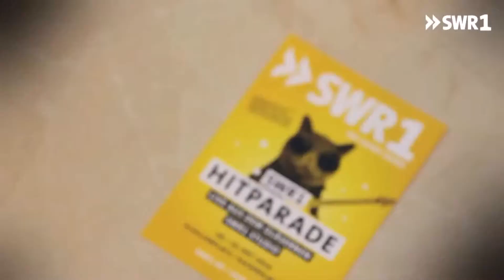Bohemian Rhapsody Flashmob1